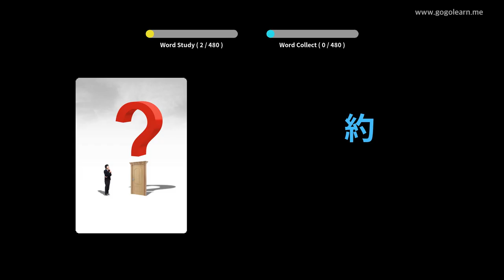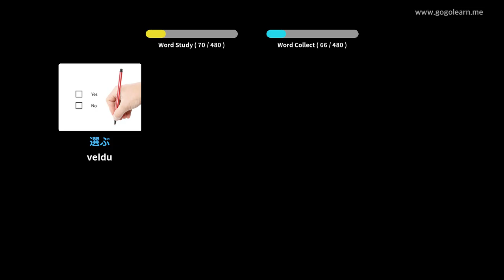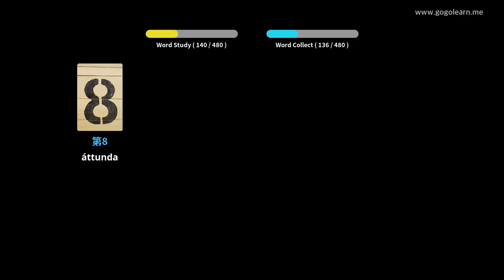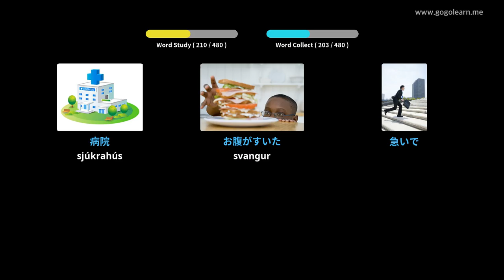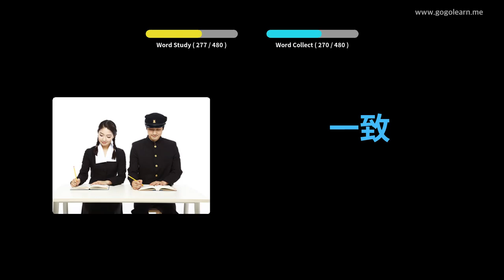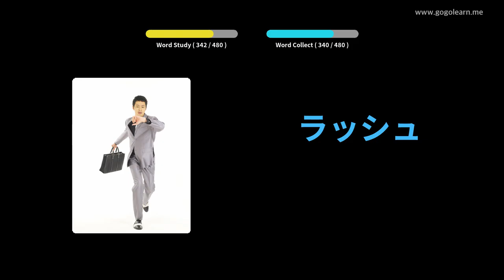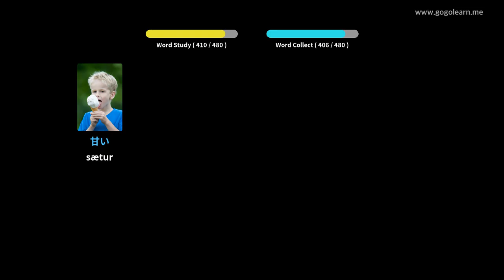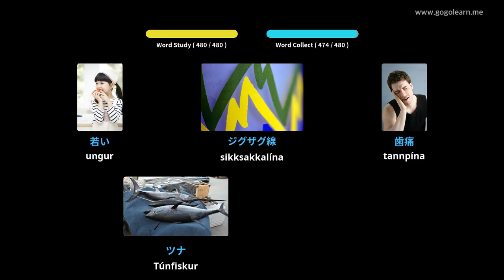Lærðu Japönsku Í Gegnum Myndir |Japönsku Orðaforði Miðskólakennari 2 | Golearn